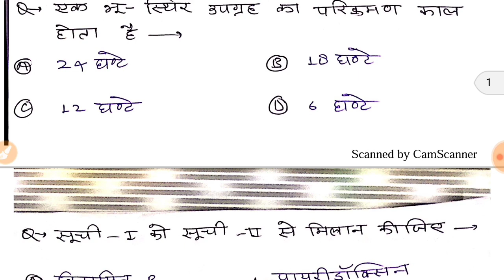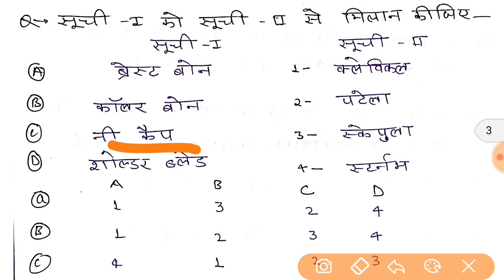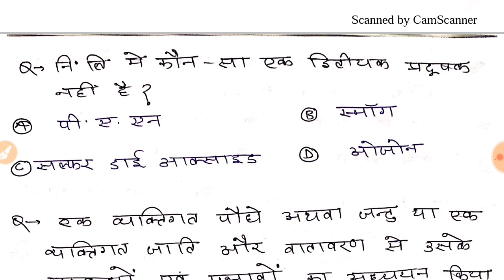सामान्य अध्ययन upsc uppcs BEO and others( विज्ञान और प्रौद्योगिकी) वीडियो-2